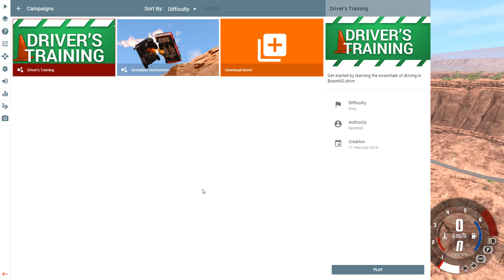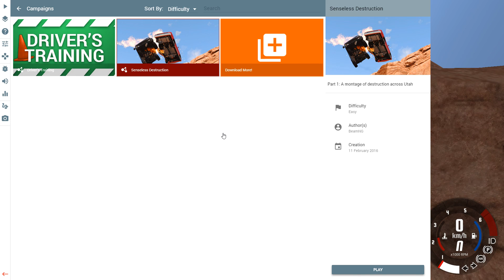REVENTANDO COCHES!! - BEAMNG.DRIVE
Reventarse por una ladera es muy divertido